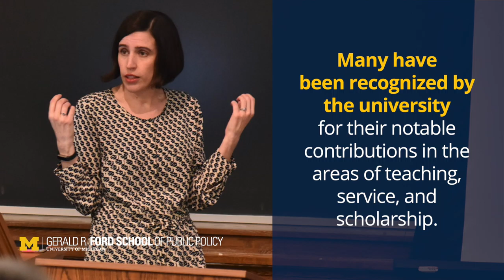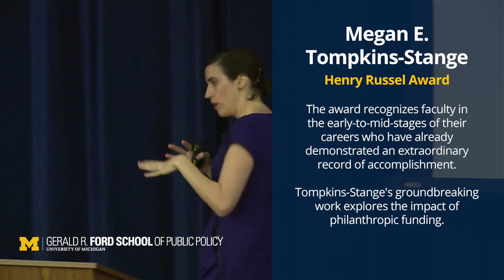Our Faculty: University awards and honors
Ford School faculty are prominent, accessible, and recognized by the University of Michigan for notable contributions in the areas of teaching, service, and scholarship.